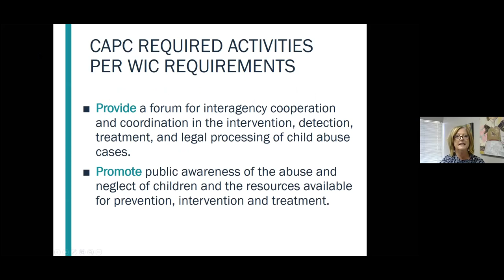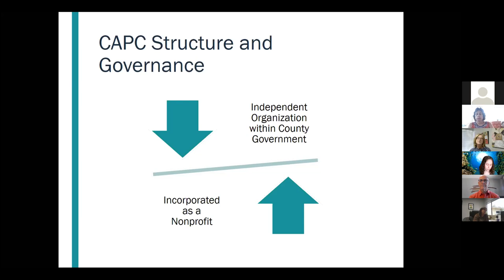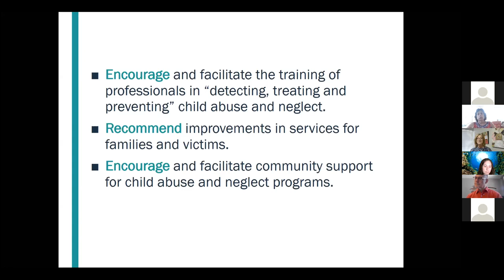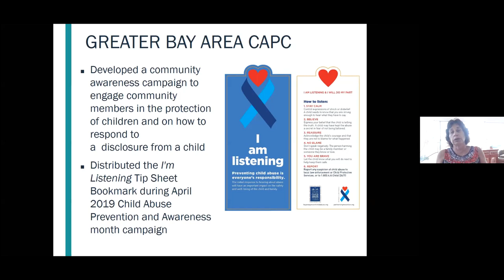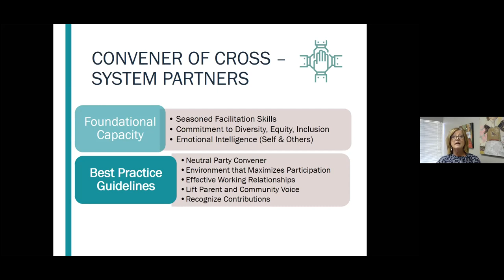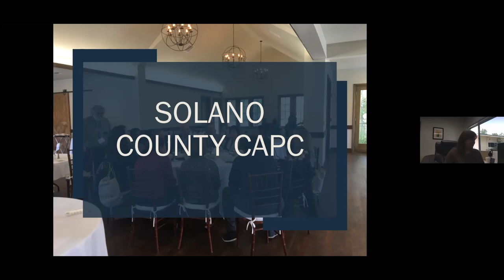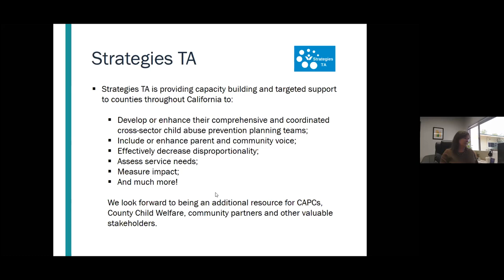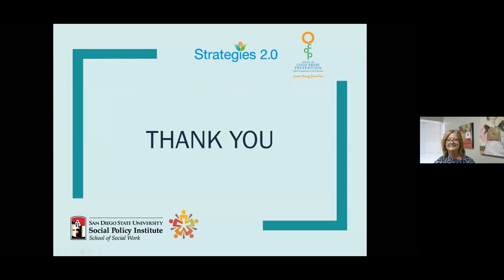CAPC Best Practice Webinar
Building on extensive interviews conducted by the Social Policy Institute with CAPC leaders around California, the CAPC Best Practice Guide offers examples and operational definitions for how CAPCs are:
 Catalysts for Prevention and Wellness
 Conveners of Cross-System Partners
 Coordinators of Countywide Prevention Activities
This webinar is not only for CAPCs, but also Child Welfare leaders and other community partners engaged in family support, well-being, and child abuse prevention.